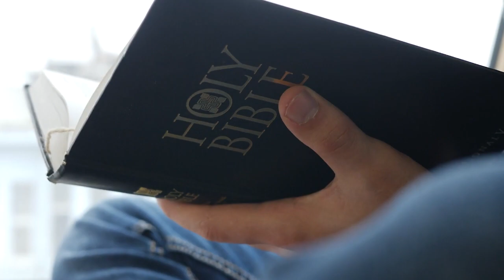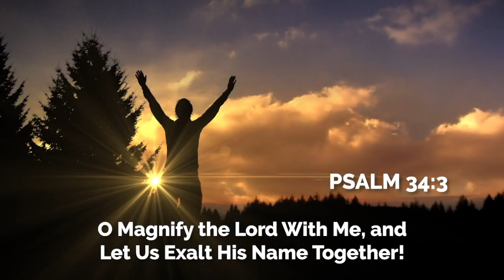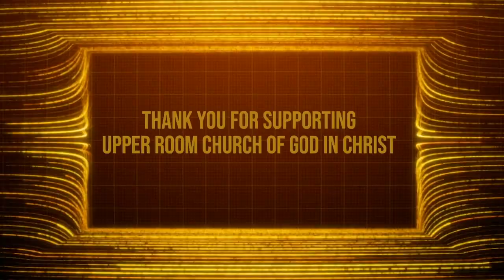Weekly Announcements 1-1-23